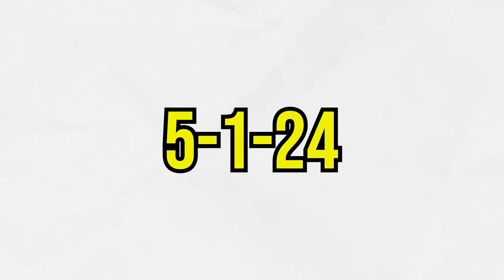145 Pounds + 3% Body Fat Physique Build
145 Pounds + 3% Body Fat Physique Build